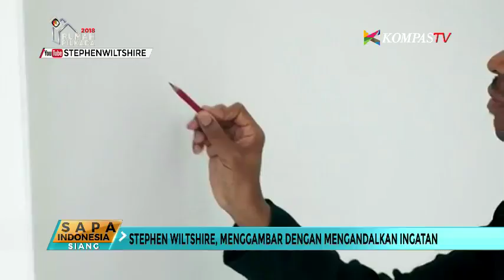Penyandang Autisme Sukses Sebagai Seniman Lanskap Kota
Pemandangan indah di New York berhasil direkam secara sempurna hanya dengan ingatan sang seniman, Stephen Wiltshire, penyandang autisme yang dijuluki manusia kamera kini menjadi sorotan dunia karena mampu menggambar pemandangan kota dengan mengandalkan ingatan.

Stephen Wiltshire membuktikan pada dunia bahwa penyandang autisme mampu berkarya. Sejak usia 10 tahun Stephen menuangkan minat gambarnya dan melatih pikirannya untuk mengingat setiap detil di lokasi tertentu.